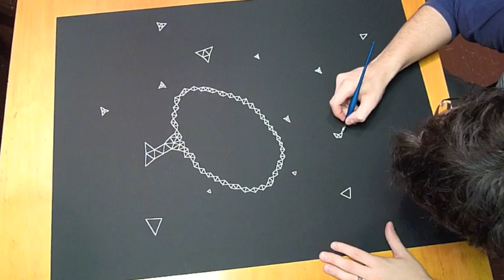Geometric Drawing w/ Gouache PART 1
Drawn using Holbein gouache and a Speedball nib on Canson Edition black paper.

The song is Tesegu by Danone O'Sow